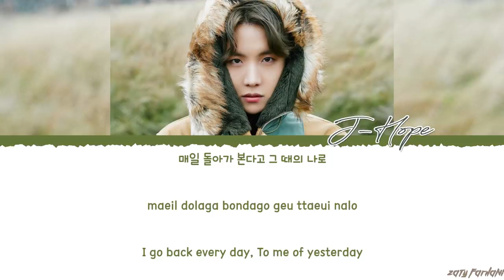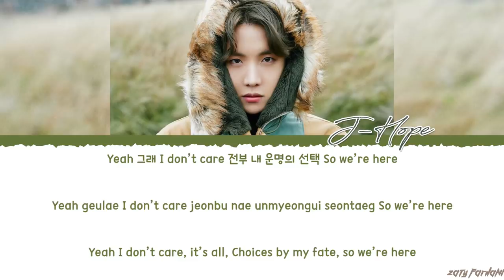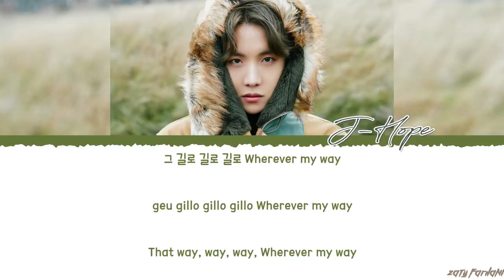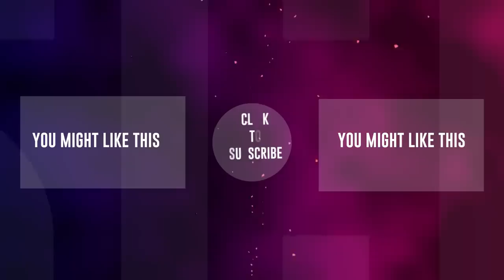BTS J-HOPE - 'EGO' Lyrics [Color Coded_Han_Rom_Eng]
Hangul Lyric by KosmoSub@ZF

💕 FOLLOW ME 💕